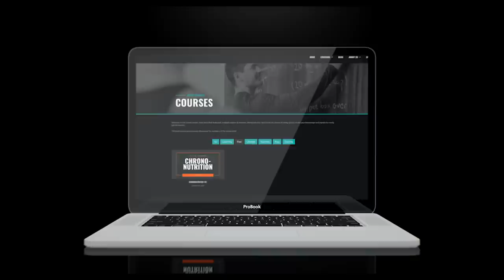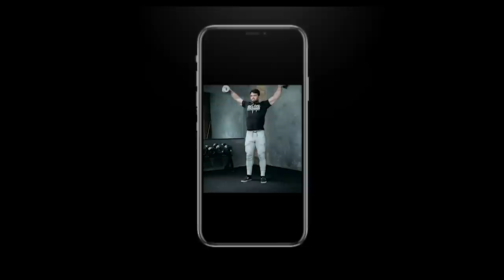005: Coaching Corner - Mental Health & Body Dysmorphia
We're back again with another episode of the Coaching Corner. This time we have coach Harry & Physio Mike on board with Steve, talking about Mental Health & Body Dysmorphia.

Timestamps:
00:00 Intro
01:30 Mental Health and self-perception
06:47 Definition of success
08:43 Realistic expectations
10:40 Identity
17:45 Experience cures anxiety
23:34 Values analysis
30:42 Emotional attachment
34:53 Helpful things for mental health
43:23 Getting the uncomfortable things done first

Our Ebooks!